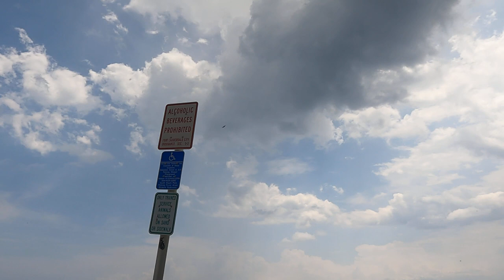F - 35 C Practicing Over Ft. Lauderdale Beach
F-35
The sights and sounds of the Fort Lauderdale Air Show on Fort Lauderdale Beach at Air Show Tour 24!
Enjoy my personal videos of airshows I've traveled to! Experience the sights and sounds of America's airshows, best viewed on a large screen. Discover videos of my travels, airshows, friends, and new adventures where I submerge my GoPro to explore beneath the water. Join me on walking and hiking journeys through some of my favorite places and travel destinations.
Air Show Photos Courtesy of Capt. James " Jimmy" Smith!
F-35